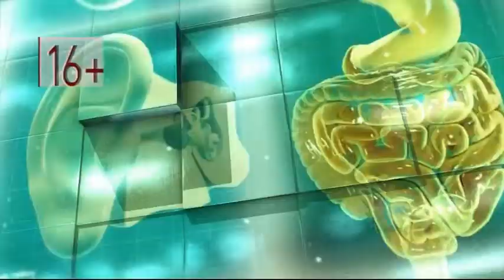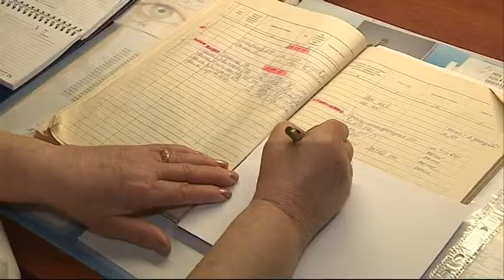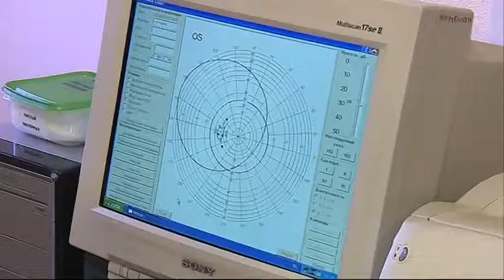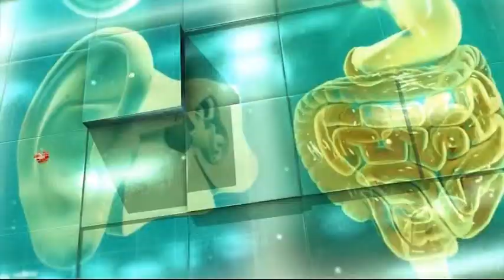Программа "Будьте здоровы" от 14.05.2019: Международный день медицинских сестер